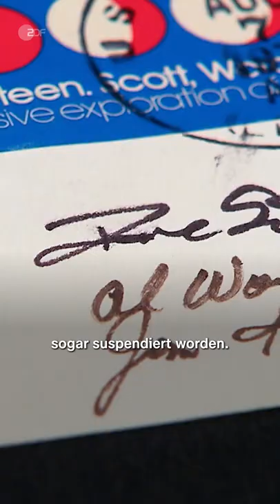Souvenir vom Mond sorgt für Skandal bei der NASA! | Bares für Rares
Ein Souvenir aus dem All, der Traum eines jeden Raumfahrt-Fans. Doch dieses Mitbringsel vom Mond kostete gleich drei amerikanische Astronauten von Apollo 15 ihre Jobs!